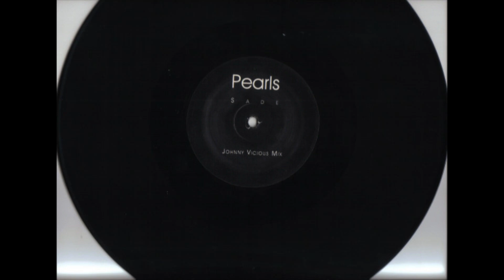Sade - Pearls (Johnny Vicious Mix #1)